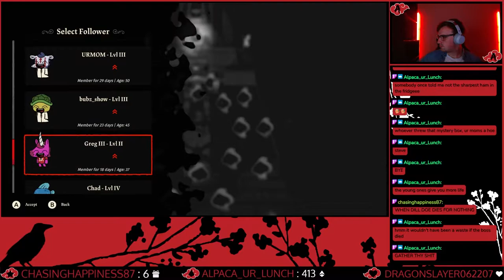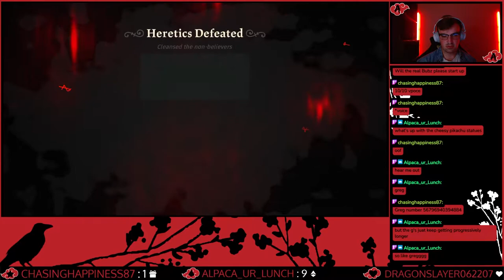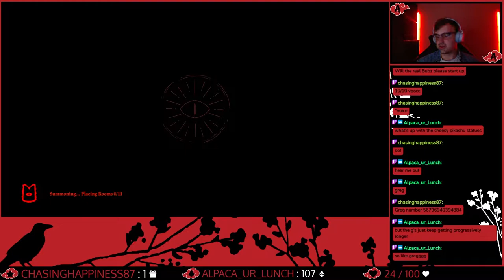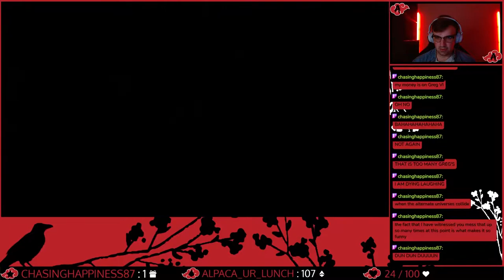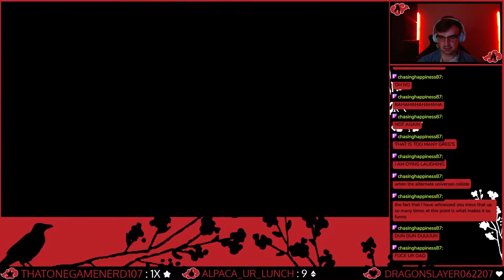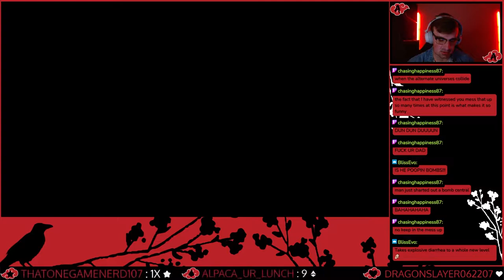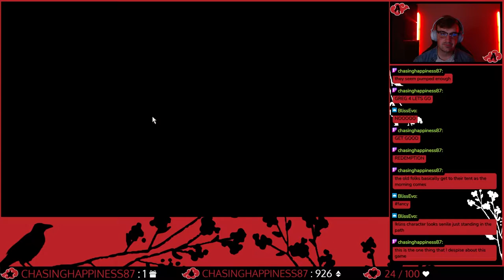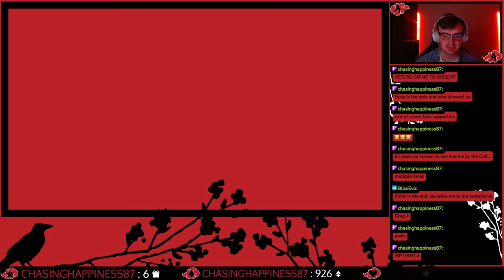THE END OF THE CULT - Cult of the Lamb [4]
Greg IV is born, killed, resurrected and then maybe killed again?  Did any Greg's survive? Oh, and 360% damage modifier?